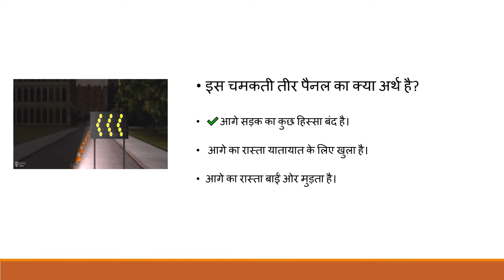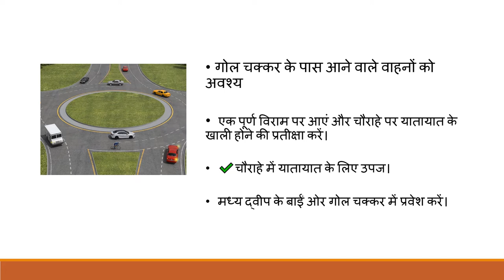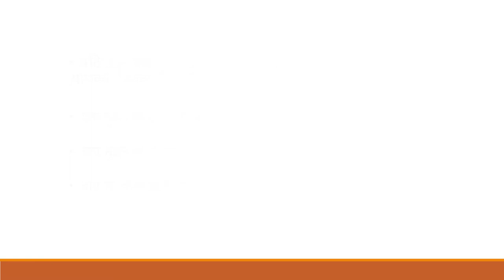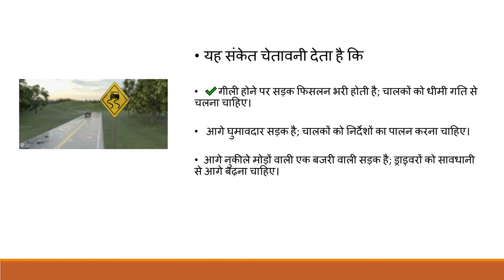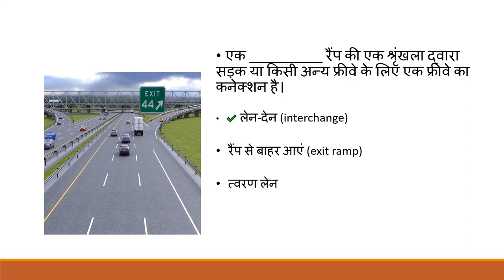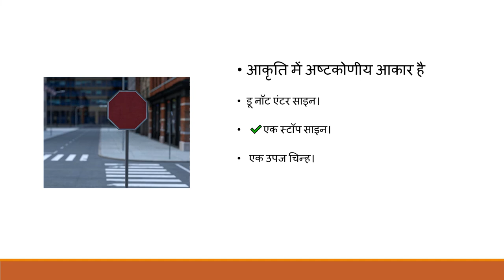2023 Driving Practice Test in Hindi| Written Exam Test In Hindi | Part 3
Cdl driving written test
Cdl driving computer test
Cdl license test in punjabi
Cdl general knowledge test in punjabi
Cdl license combination test un Punjabi
Cdl license air brakes test in punjabi
Cdl license test question and answers in punjabi

2021 California DMV Written Permit test Actual Exam-Original exam

2021 California DMV written tests -
California DMV permit test California DMV written test - Latest #1 California DMV demo test California DMV written test - free DMV ...
2021 ! Different California California papers .
California DMV Tests
2020 California DMV written test
California DMV permit test California DMV written test -
California DMV permit test California DMV written test - Latest 2 California DMV demo test California DMV written test
California DMV Tests
 DMV Driver's Licence Test HD! 100% Correct!
California DMV Tests
California DMV Tests
2021 California DMV written test
2020 California DMV Written Test For License & Driving Permit Exam
California written test

California DMV Tests

California Driver License & Permit Written

DMV written test 2021
DMV written test
2021, California DMV Driver's Licence Test!! 100% Correct!!
California DMV Tests
2021 California Questions Actual Test and Correct Answers Part I
California dmv practice test (Learner's Permit)
New 2021 DMV California driver license written test CA practice tests permit class C &
How to Pass Your Permit Test FIRST Try!

DMV Rules of Road (Full Version)

2021 California DMV written test
California DMV Written Test.
2021 California DMV written test papers

California DMV - Driving Tests Drive Test
DMV California Driver Permit Test - Traffic Signs & Driving Rules - Practice Exam

How to get Driving License in California